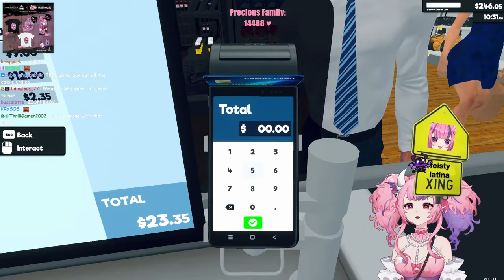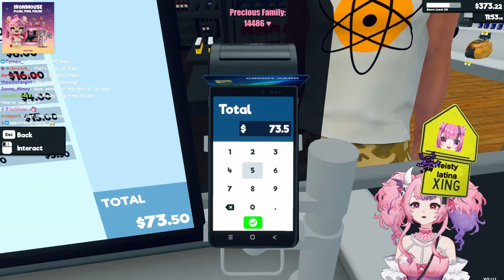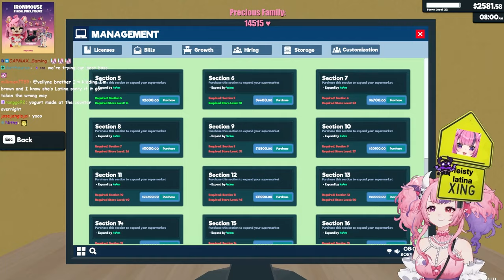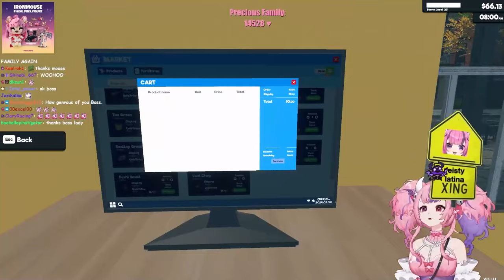I Love My Day Job! | Supermarket Simulator part 5